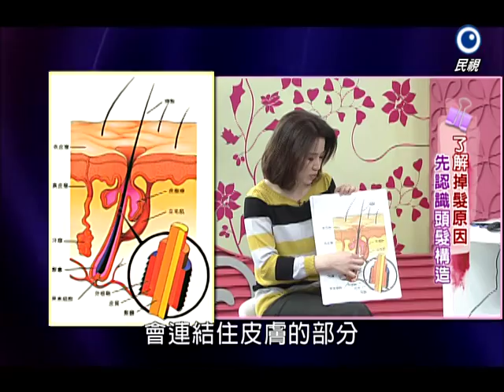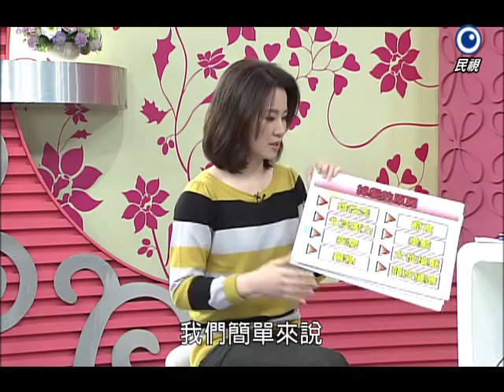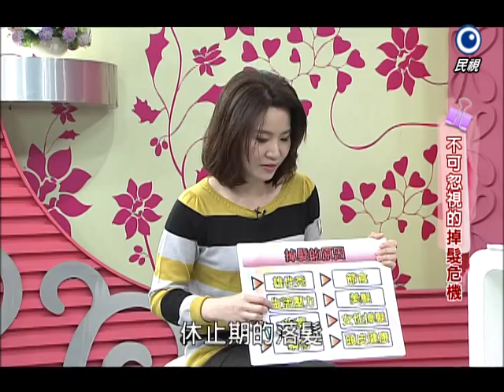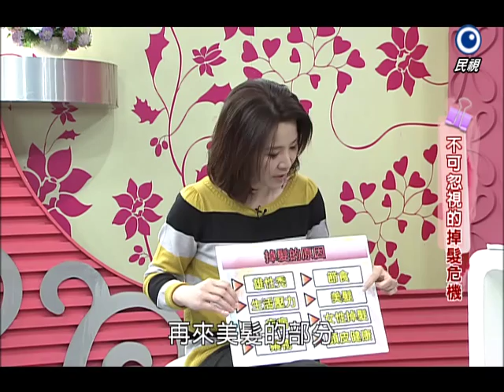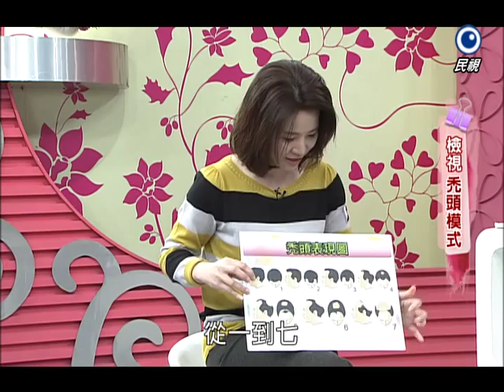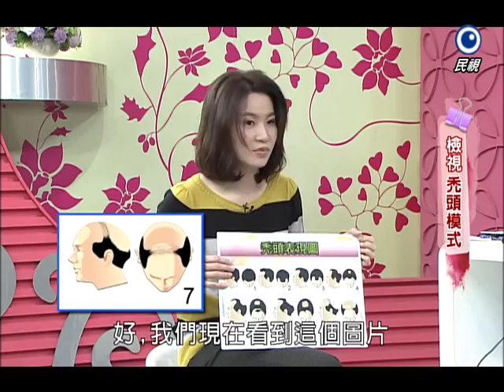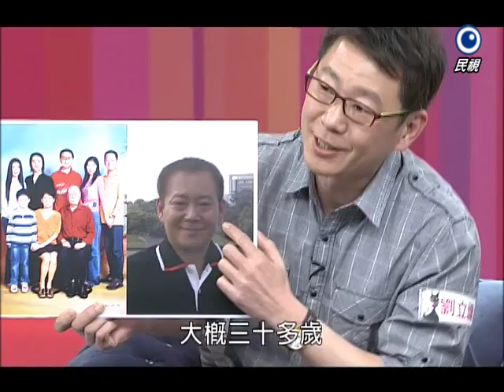【美鳳有約】不可忽視的掉髮危機 (張克帆、劉立墉)